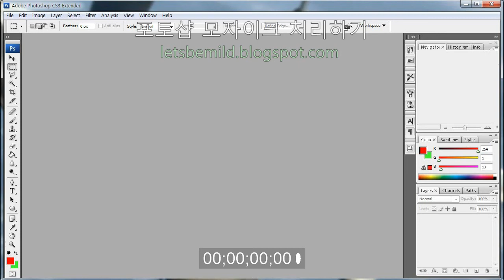포토샵 - 사진에 모자이크 처리를 하는 방법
설명 : 포토샵에서 간단히 이미지에 모자이크 처리를 하는 방법입니다.